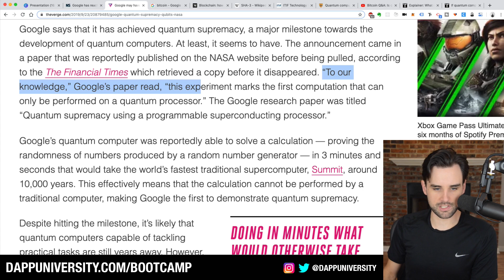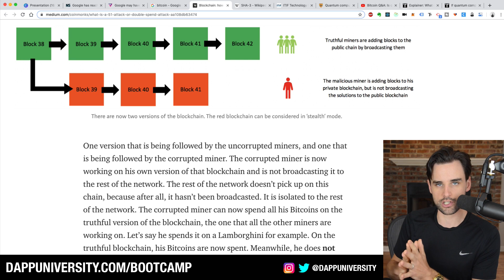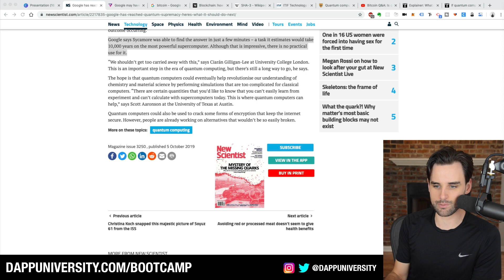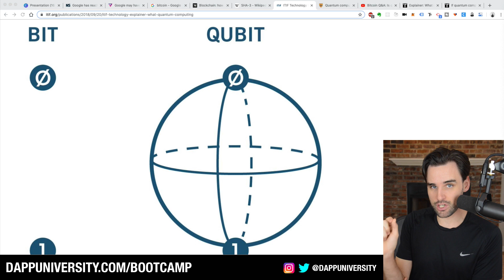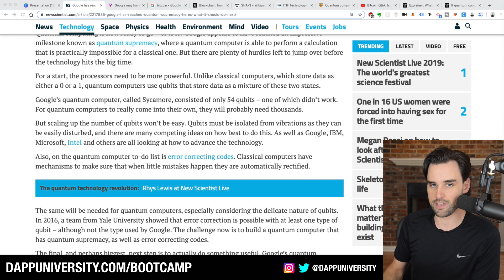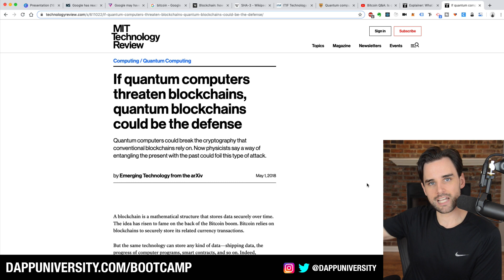Will Google's quantum computer destroy Bitcoin!?